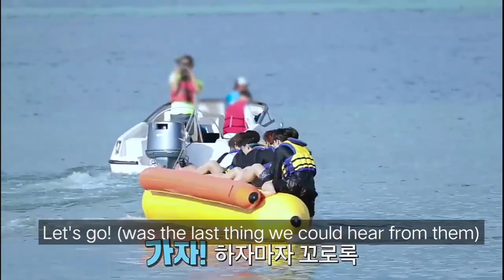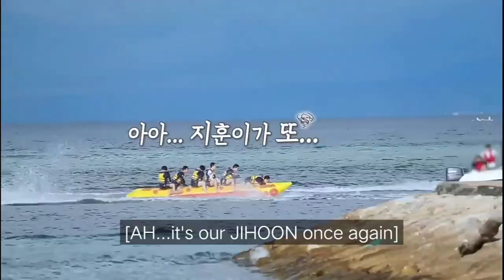Treasure in Bali banana boat cut [TMI .EP 7]